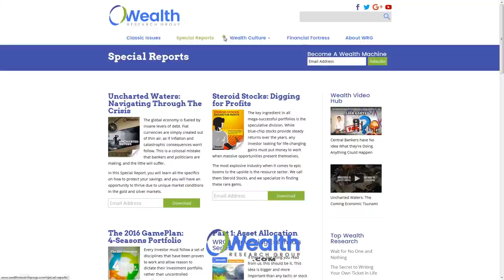Countdown Begins! 40 Days to Californian Legalization: Larry Horwitz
Get Immediate Access To Our Special Reports of the Cannabis Industry

Get Immediate Access to Our Exclusive Reports, Spanning From The Stock Market, The Big Picture, Natural Resources, Precious Metals, Marijuana Legalization and the Eternal Principles of Success AT:

When The Market Tanks, You Must Be Protected. Learn and Become Educated on the Ultimate SAFE HAVEN Assets